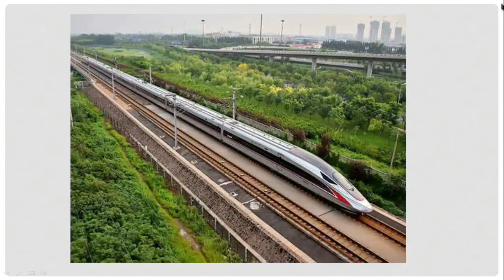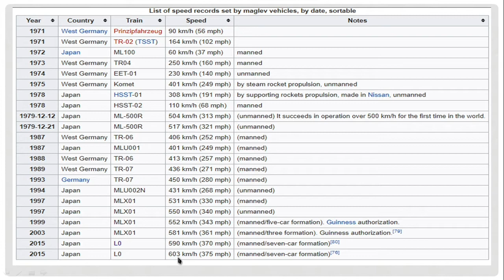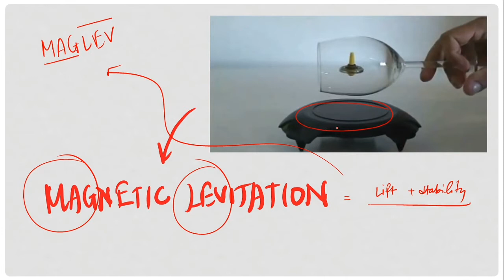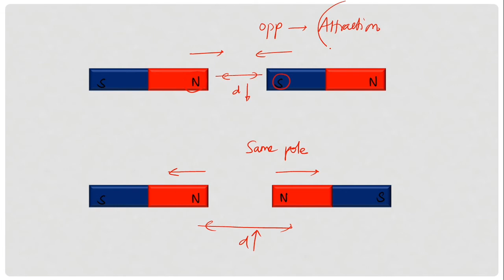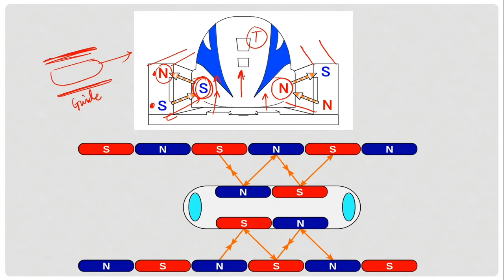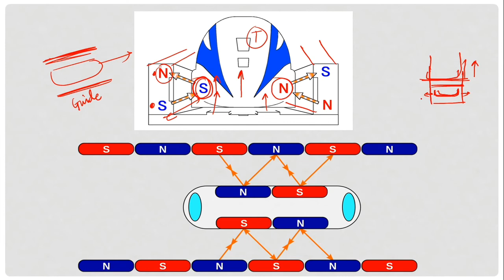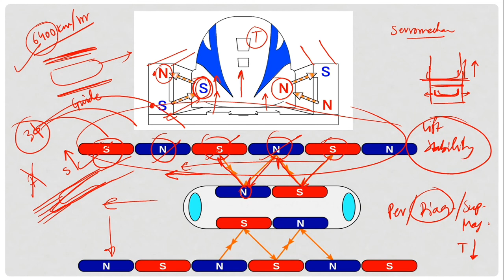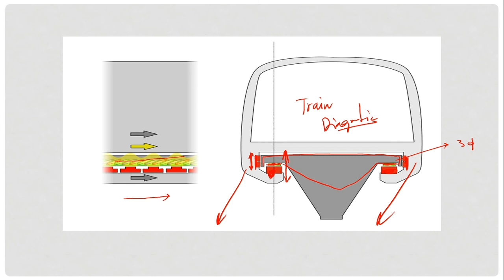MAGLEV Train Bullet_Train Operation| Mechanism